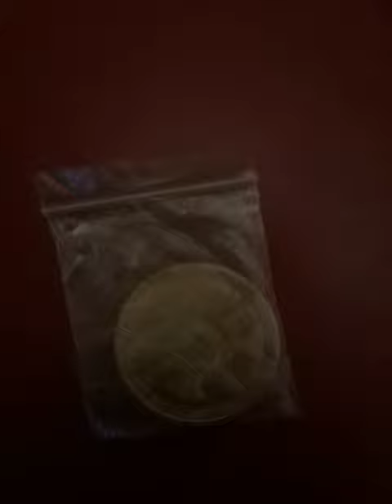Do you think that you can realize the point?